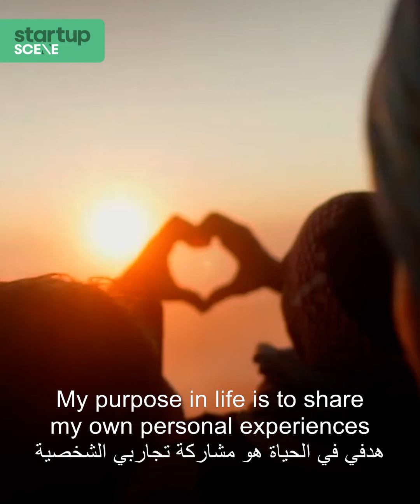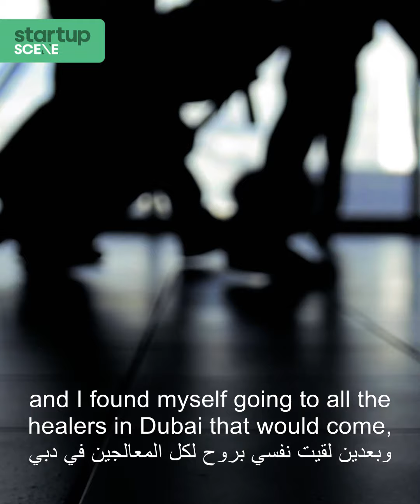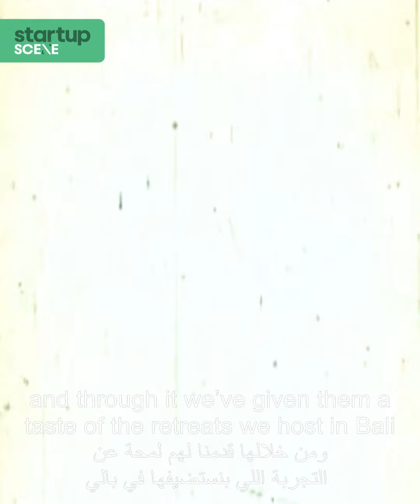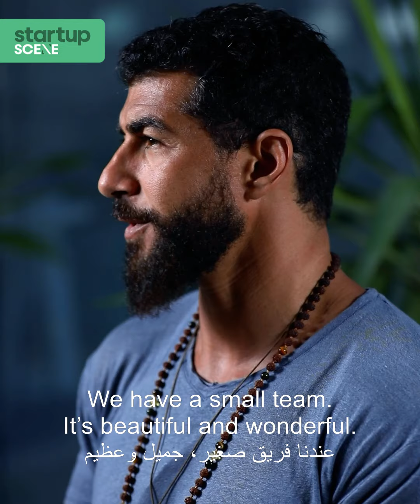How This Egyptian Entrepreneur Built an Empire by Breathing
Over the last two years, amid the stress of the pandemic,  growing interest in the practice of breathwork has emerged. Walid AboulNaga - an Egyptian, Dubai-based entrepreneur and shaman who spent years in Bali - is forging an empire by reminding highly strung, stressed-out, depleted and anxious entrepreneurs and executives to just breathe.

StartupScene caught up with the healer during a recent visit to Egypt to lead a retreat fuelled by Heka - the innovative new wellness and preventative health company - for the Cairo chapter of the ‘Entrepreneurs’ Organisation’.